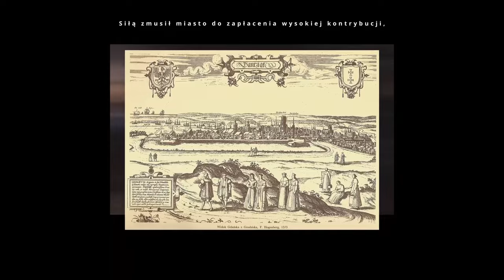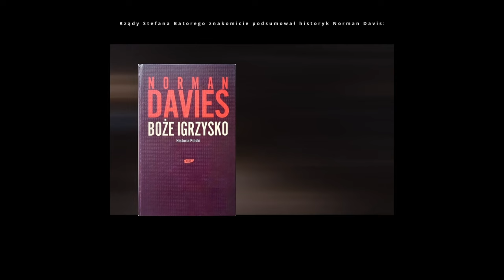Stefan Batory - najlepszy król, wybrany podczas wolnej elekcji?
O Stefanie Batorym słów kilka.

mapa: wlaczpolske.pl
grafiki: licencja CreativeCommons